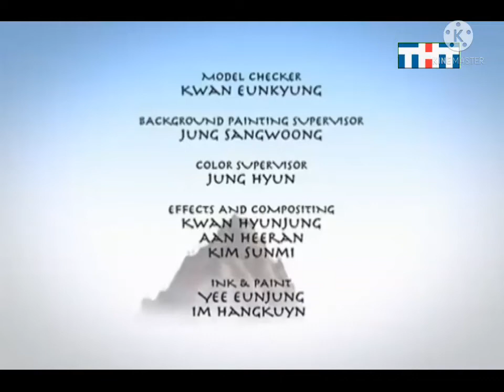Смена логотипа тнт 01.05.2022